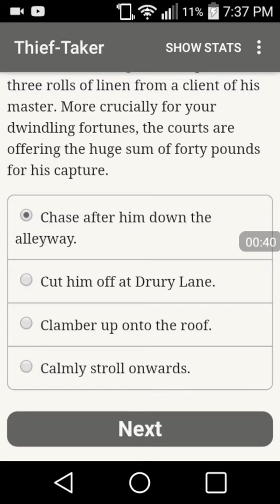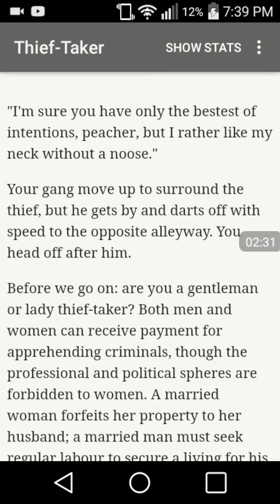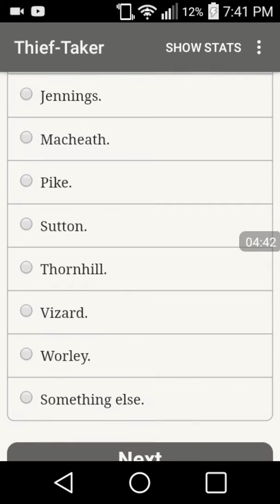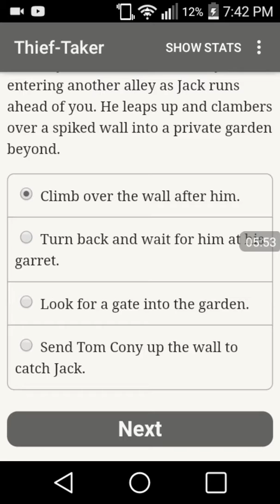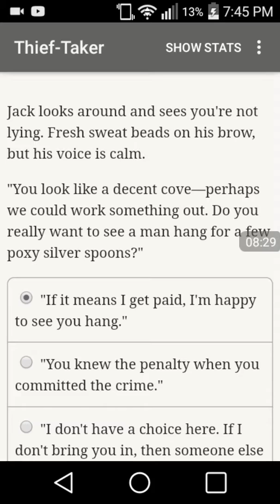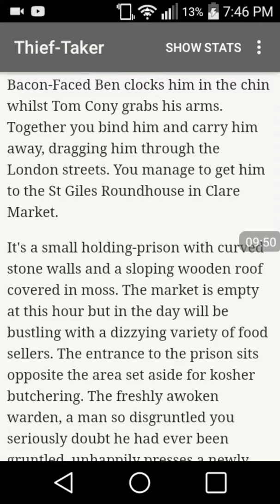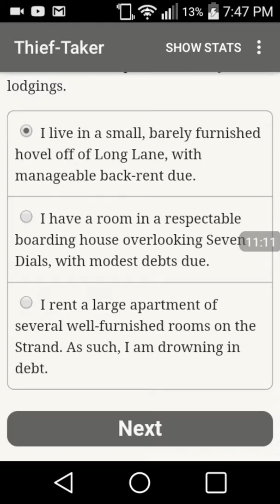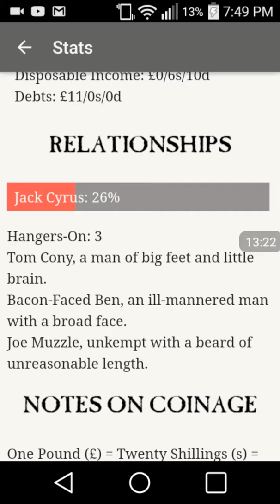The Thief Taker - Chapter 1 - The Hunt Begins - File 2